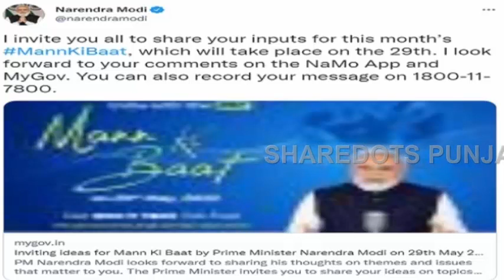Pm Modi has mentioned two apps and phone number to suggest people for Mann Ki Baat program.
Friends, PM Modi has launched a phone number to give suggestions to the people for Mann Ki Baat program and at the same time he has asked for suggestions for Mann Ki Baat program on Namo and my gov app. Watch the video carefully to know what the news is.